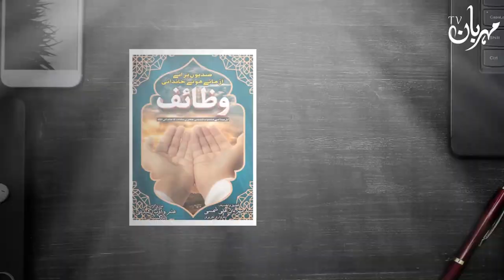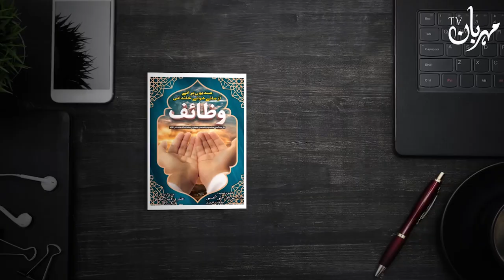Asa Roza Allah Qabool Ni Karta Ramzan Ramadan Rozay Iftar Sehri Mehrban Ali